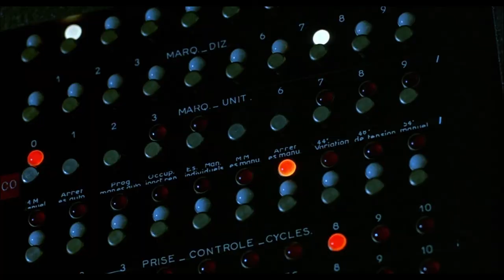UN FLIC: Planes & Automobiles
My edit of Jean-Pierre Melville's final 1972 blue-tinted opus UN FLIC set to Bill Evans' "The Dolphin"